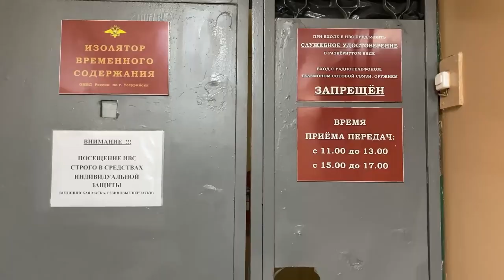В Приморском крае полиция пресекла противоправную деятельность распространителей героина.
Полицейские задержали в городе Уссурийске уроженцев Средней Азии, распространявших наркотики бесконтактным способом. Изъята партия героина. Возбуждено уголовное дело. Фигурантов заключили под стражу.